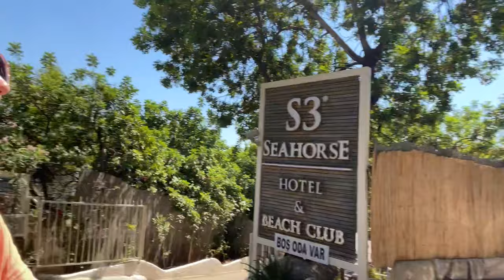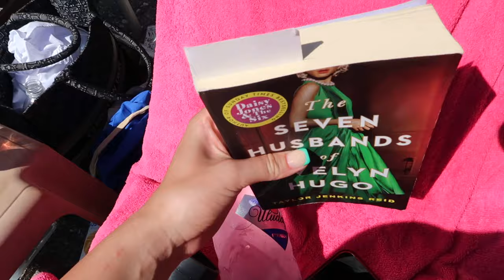a wholesome & hilarious girls trip to Turkey🇹🇷🤍 first summer hol vlog of 2023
the most wholesome girls trip to Turkey!! spend the week with us🤍 i love this vlog so much so i hope u enjoy xox